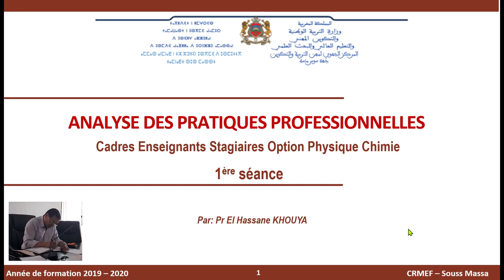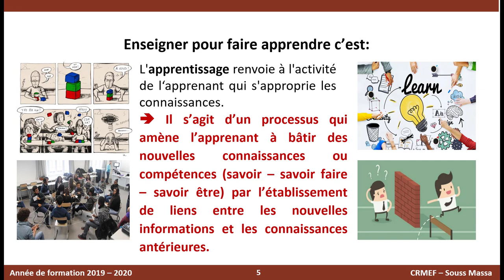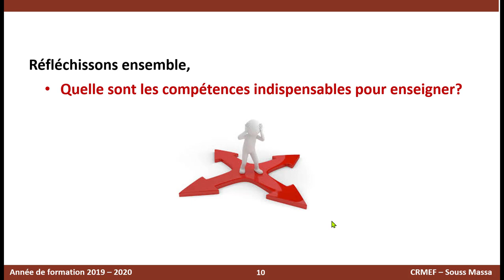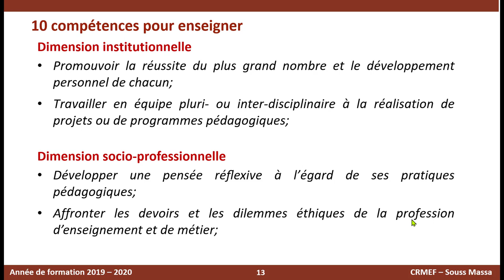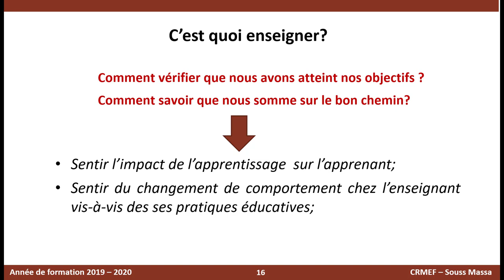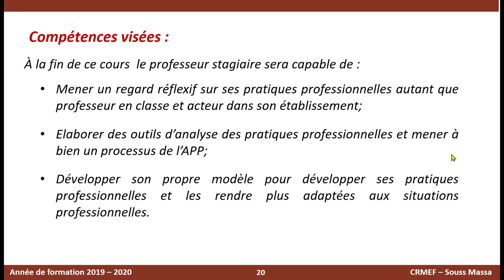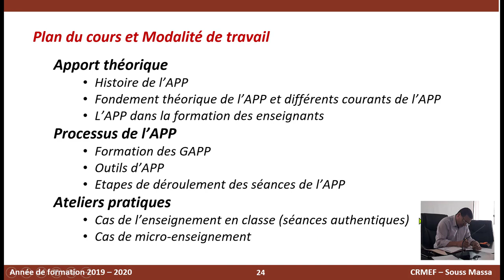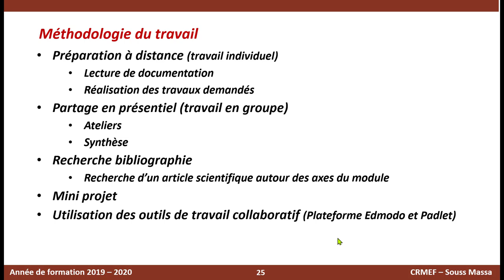Présentation_Séance_1_APP